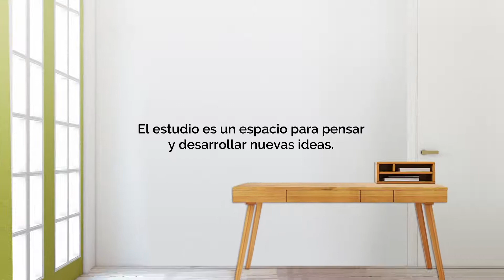Los consejos para diseñar el estudio perfecto con el uso de color verde.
De la mano de Comex, AD presenta la guía perfecta para crear un estudio lleno de armonía y creatividad a partir del uso de tonalidades equilibradas de verde y con el mobiliario perfecto para darle un toque personal.